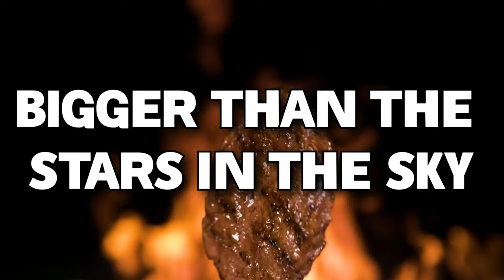Noah's Feast (Official Lyric Video)